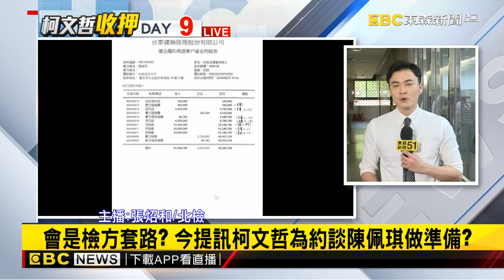最新》馬拉松變短跑？ 柯二度提訊僅「近2小時」還押@newsebc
最新消息，檢方偵辦京華城案，今天再度提訊在押的「前台北市長：柯文哲」，釐清金流疑點，歷經2個小時訊問，柯文哲在中午12點、還押台北看守所。其中有什麼重點嗎？